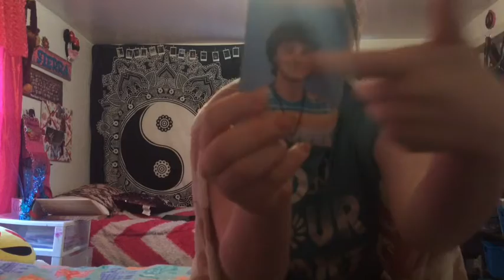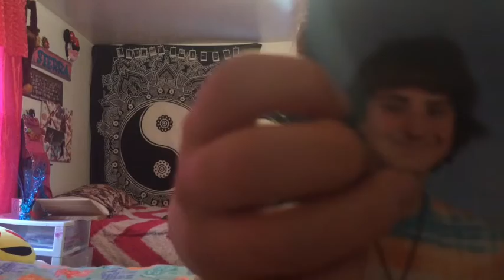👗 My prom dress story! 📕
Snap chat: vannaboowow
In: vannaboowow
Kik: savannaguyyt
Younow: savannaluskguy
Musically:@savannaluskguy
My box 📦
You have to sign it to savanna Slocum
Last words
Me: I hope you enjoy 😉